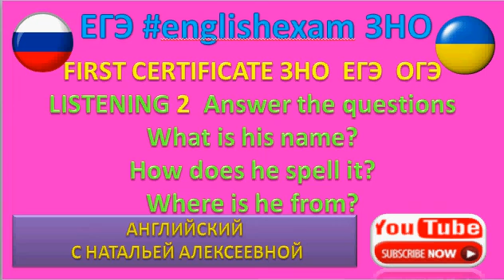ЗНО английский ЕГЭ английский English Exam FIRST CERTIFICATE LISTENING 2 Answer the Questions ЗНО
ЗНО английский ЕГЭ английский English Exam FIRST CERTIFICATE LISTENING 3 Answer the Questions ЗНО англ1йська мова 2018